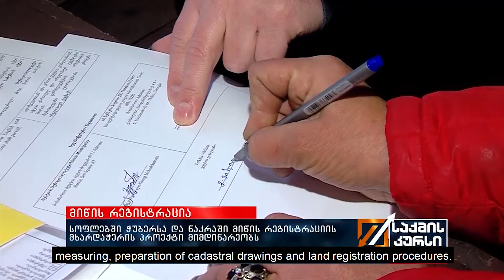Land Registration Assistance Project in Chuberi and Nakra is in Progress (with Eng Subtitles)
TV Pirveli (TV პირველი) channel, Prime Time Business News ("საქმის კურსი") aired at ~23:20, 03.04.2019. TV report from Chuberi village of Mestia Municipality regarding JSC Nenskra Hydro'd Land Registration Assistance Project in Chuberi and Nakra.